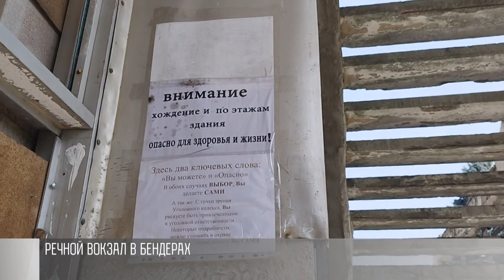Что будет с речным вокзалом в Бендерах?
Речной вокзал – пожалуй, самая «знаменитая» заброшка в Бендерах. Когда-то оттуда ходили круизы до Черного моря. Но уже много лет здание разрушается. Оно принадлежит частнику. Город обратился в суд. Цель - чтобы здание привели в порядок. Накануне было первое заседание.